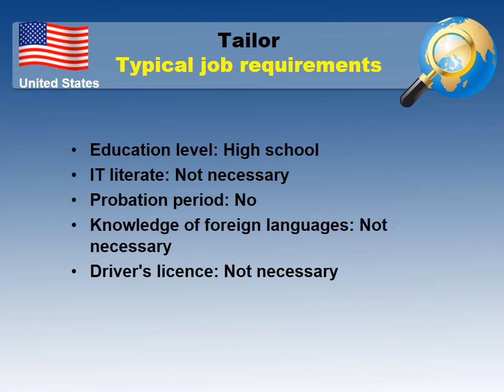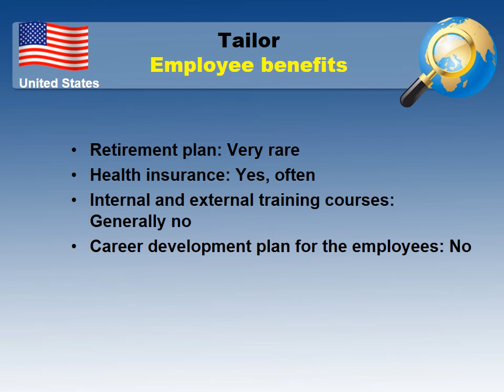Tailor Salary in The USA - Jobs and Wages in the United States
What salary does Tailor earn in the USA?
How to find a job as Tailor in the USA?

Average salary in the United States and Average salary for Tailor in the United States comparision.

The most common cities and places to find a job in the USA
Job requirements for a Tailor in the USA
Working hours and paid leave in the USA
Employee benefits for a Tailor in the USA
Job types for a profession - Tailor